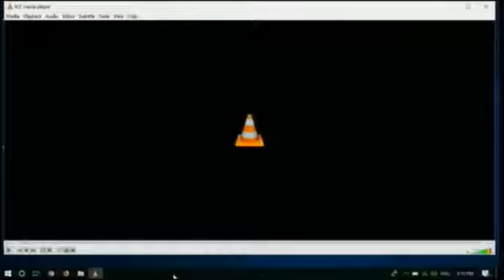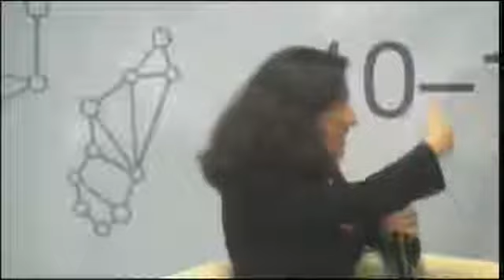High Level Dialogue :Ethel Cofie on Stage with the Secretary General UNCTAD and EU Vice President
High Level Dialogue :Ethel Cofie on Stage with the Secretary General UNCTAD and EU Vice President discussing growth of ecommerce in Africa